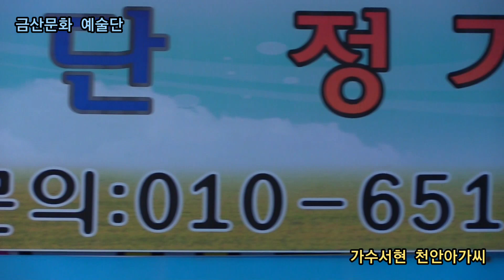가수서현 천안아가씨 원곡이순덕 제360회 한국가수협회 금산문화 예술단 정기공연 스타효사랑 특설무대